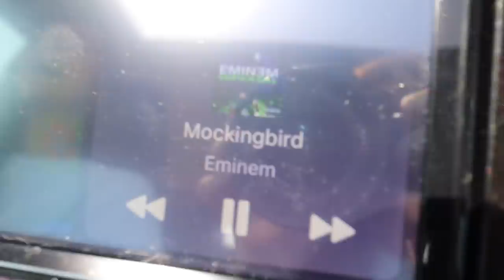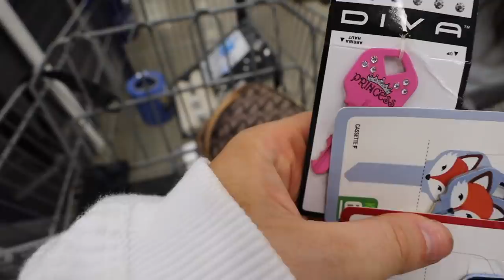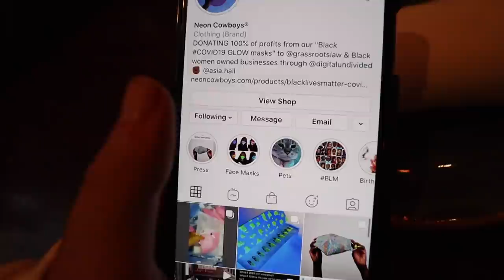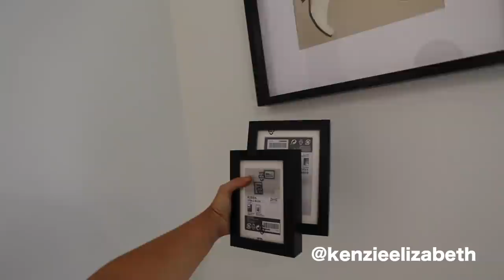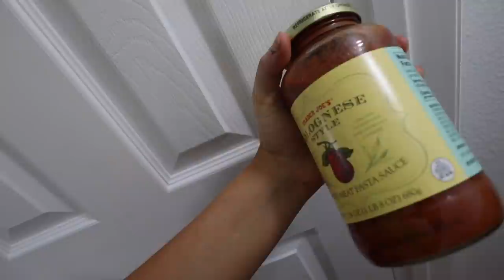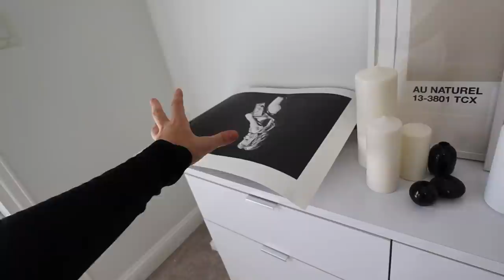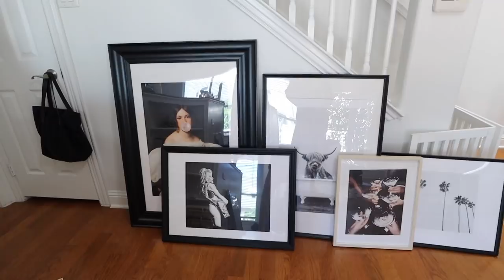VLOG: painting my office, HUGE Ikea run & days in Dallas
hope you guys enjoy this vlog! for some reason it's one of my favs. we go to Ikea, paint my office, and have a few days in dallas! enjoy